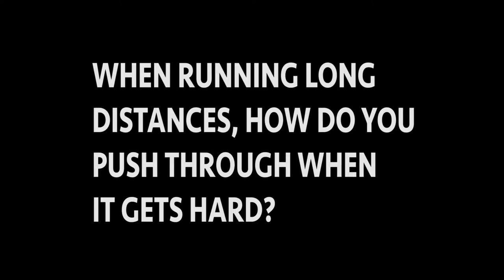Cross Country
The cross country team works really hard